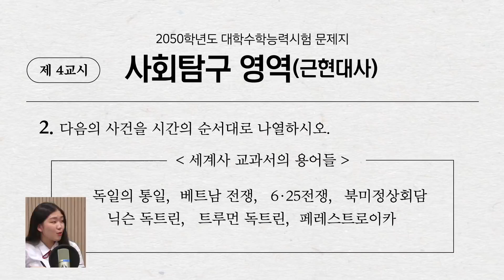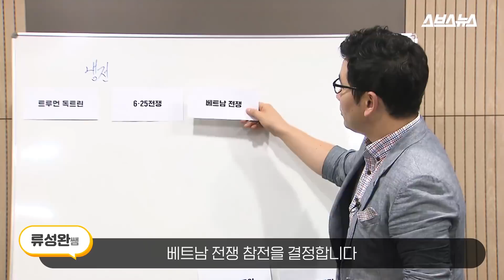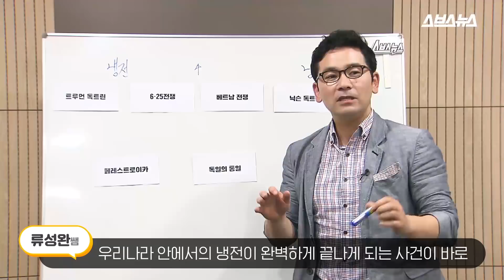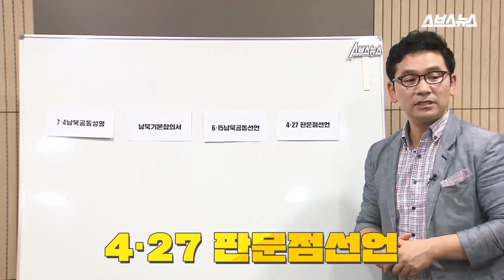북미정상회담 이후 수능 문제 업데이트 (feat. EBSi 스타강사 류성완 선생님)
스타강사 류성완 선생님과 함께한 미래 수능 문제 풀어보기!!